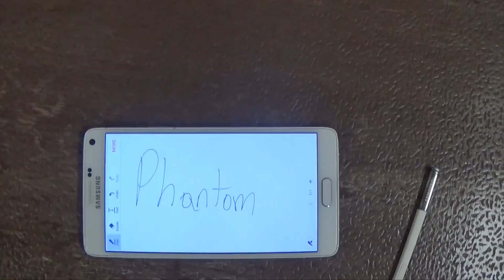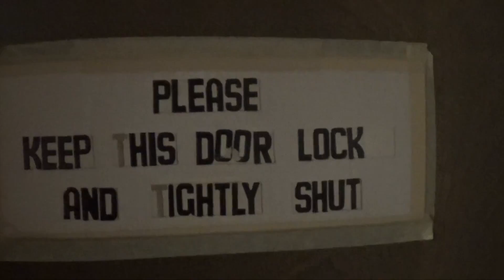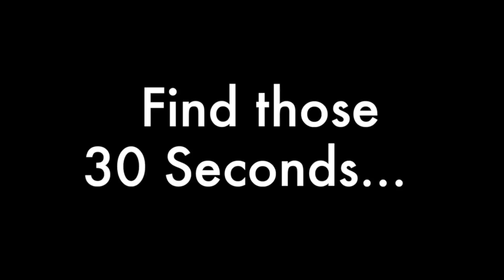War Ep 1 Season 5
We Are Redmen is back for Season 5.